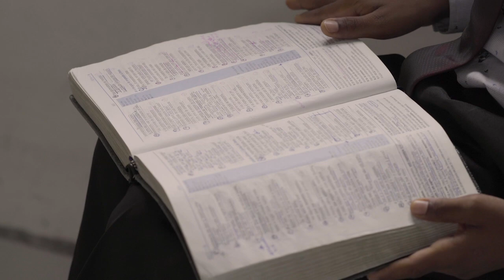O QUE EU VIVI - REGINALDO O PEQUENO EVANGELISTA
Conheça nossa série de testemunhos.
Nesse primeiro episódio conheça a história inspiradora de Reginaldo.